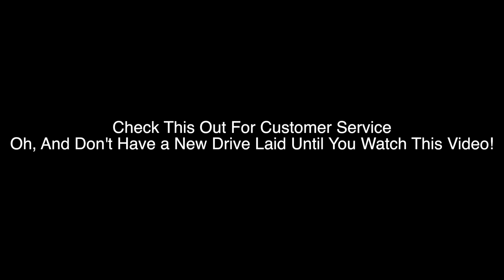Surrey Drives and Forecourts - Testimonial and Feedback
**BLOCK PAVING DRIVEWAY** If you are looking to have your driveway done and are concerned about who to use, then I recommend you check out the company mentioned in this video. I have not only found their work to be of an excellent standard, but their after-sales service and care is exceptional.